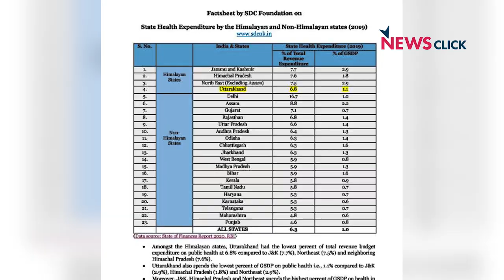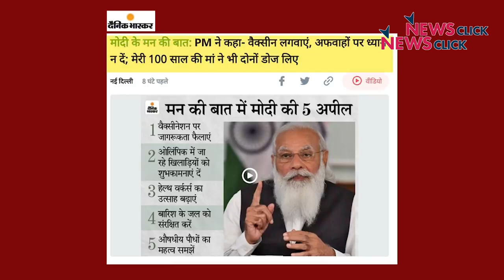स्वास्थ्य पर सबसे कम ख़र्च उत्तराखंड में, पंजाब रोडवेज़ कर्मचारियों का प्रदर्शन और अन्य ख़बरें।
न्यूज़क्लिक के डेली राउंडअप में आज हमारी नज़र रहेगा स्वास्थ्य पर सबसे कम ख़र्च करने वाला राज्य उत्तराखंड, पंजाब रोडवेज़ कर्मचारियों की हड़ताल और अन्य ख़बरों के बारे में।